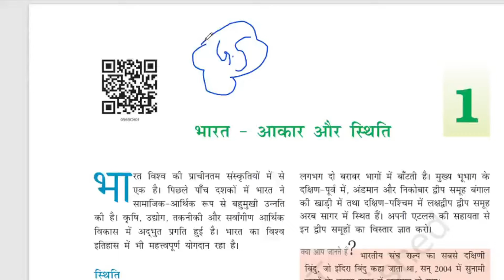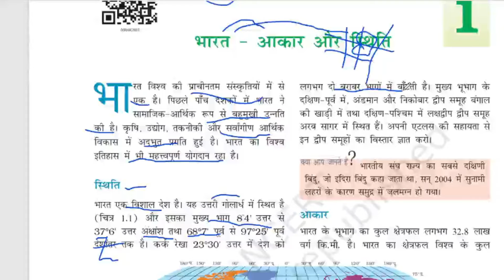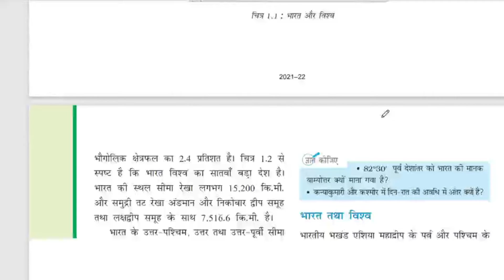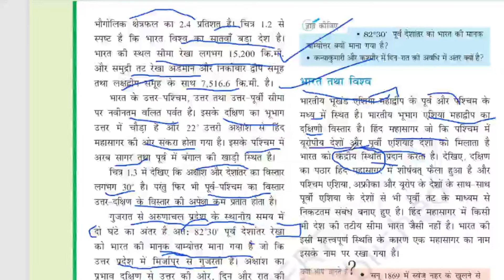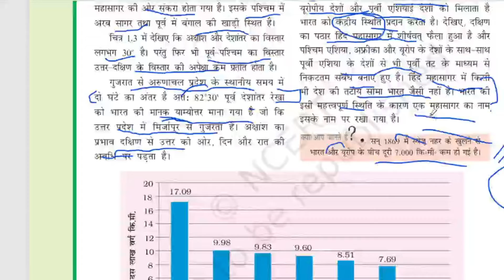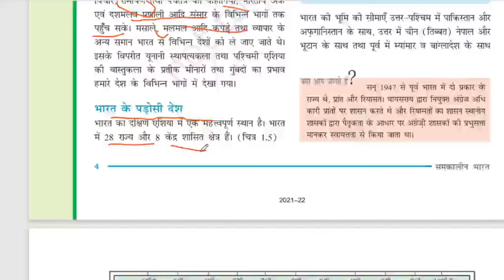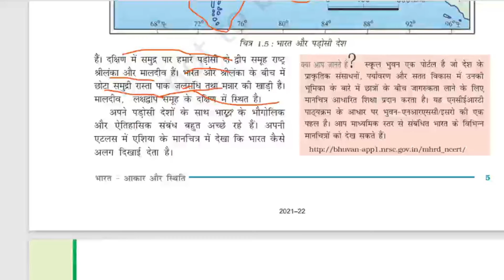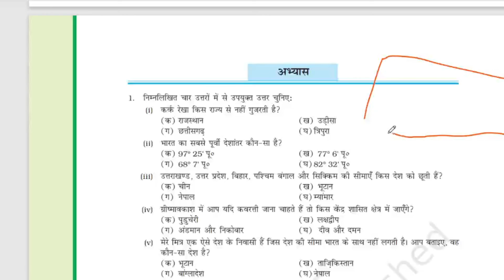GEOGRAPHY 9TH CHAPTER 1IAS/ARTS ANDCULTURE/CSE/GS1/2022/2021/2023/NCERT/CBSE/UPSC/INDUS/HINDI/S4A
पिछले विडिओ को भी देखे
NCERT KAFI JYADA  जरूरी है । विडिओ को पूरा जरूर देखे

IMPORTANT PLAYLIS0T OF OTHER SUBJECT